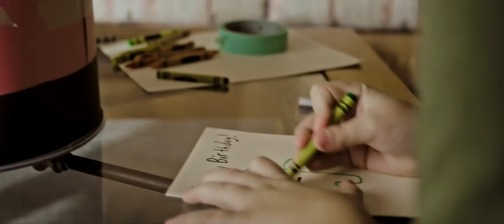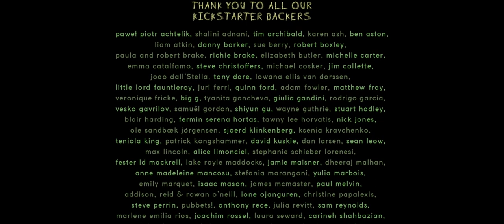Cactus Boy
When perennial loner Winston Prickle finds himself attracted to a new co-worker Clem, he’s faced with the dilemma of what to about his lifelong companion and childhood imaginary friend; the giant, lumbering Cactus Man.

★★★★★  UK Film Review
​★★★★★  Indie Shorts Mag

CAST

Colin Ford as Winston Prickle
Georgie Flores as Clem
William John Banks as Cactus Man
Ian Cuson as Young Winston
Noah Levia as Supervisor
Jennifer Jones Nesbit as Mom

Written and Directed by Chris Brake
Produced by Ryan Bennett and Pieter Engels